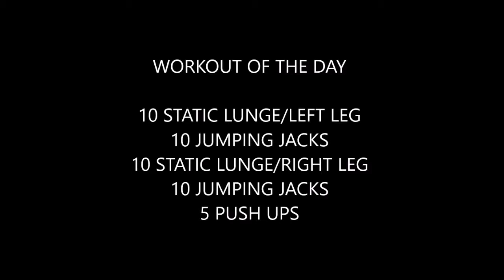Body Weight Workout of the Day #38